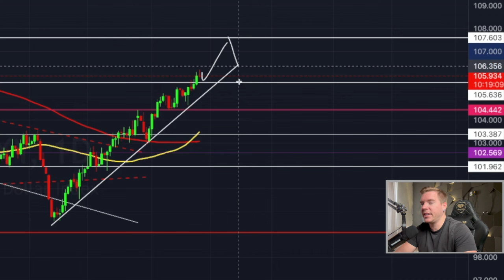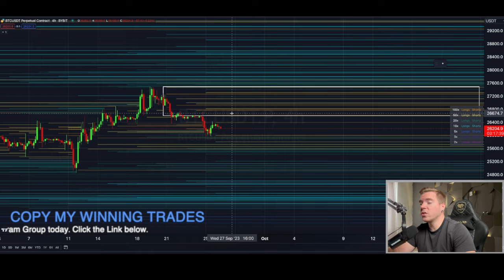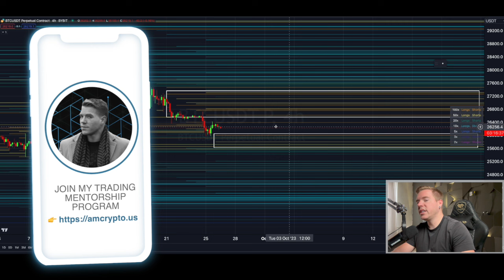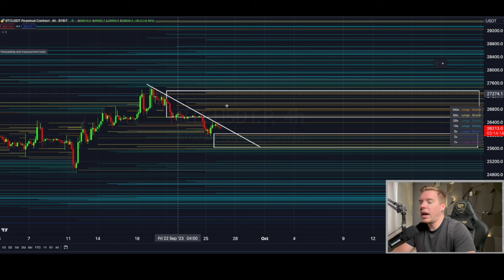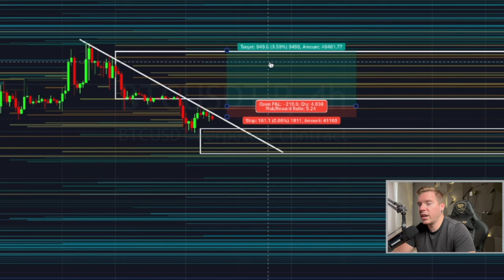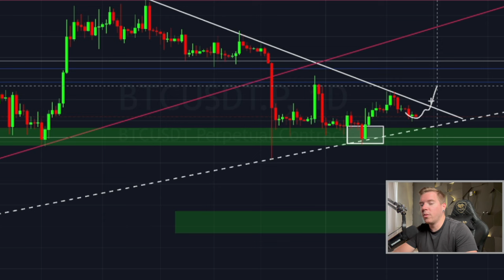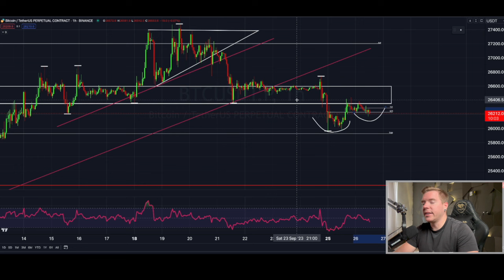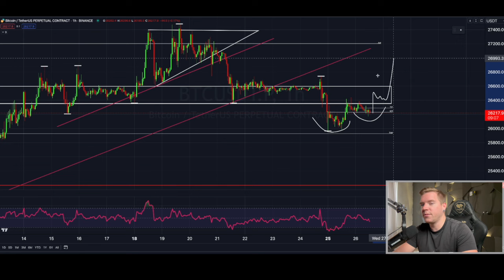THIS SIGNAL HASN'T FLASHED IN 2 YEARS!!!! BITCOIN DROPPING TO 20k?!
In this video, we'll discuss the possible reasons for Bitcoin dropping to 20,000. We'll also look at the possible ways to make money from this drop in value.

Bitcoin has been volatile lately, dropping significantly in value. In this video, we'll discuss the possible reasons for this, and what you can do to make money from it. We'll also look at some possible ways to take advantage of this drop in value. So whether you're a long-term investor or just looking to make some quick cash, this video is for you!

GET $67350 IN BONUSES BELOW🔥

🚀 Bitget Trading Competition!!! LET'S WIN TOGETHER!!!

Register now!

⏰ Timestamps:

0:00 INTRO
0:28 News
1:32 DXY
2:34 BITCOIN TA
11:45 OUTRO